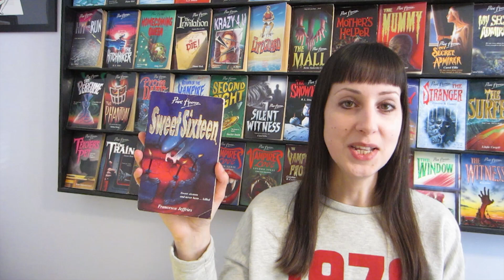March Reading Wrap-Up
Here's everything I read in March :)

Styx by Christopher Hyde (3 stars)
Agency by William Gibson (4 stars)
Sweet Sixteen by Francesca Jeffries (3 stars)
Labyrinth by A.C.H. Smith (4 stars)